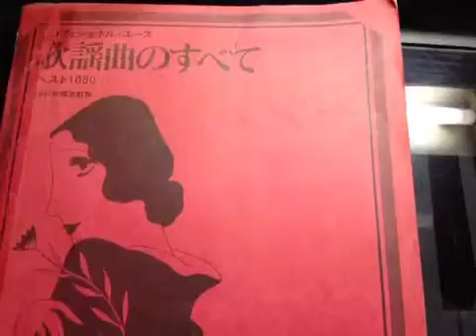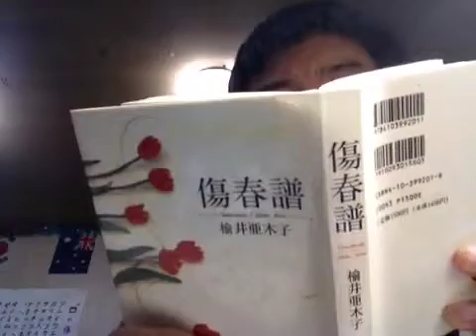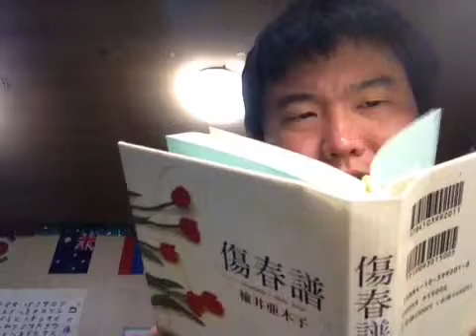femmelets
with the Ustream Mobile App